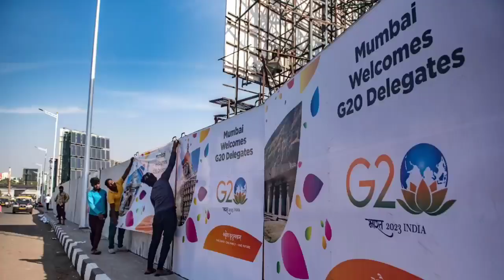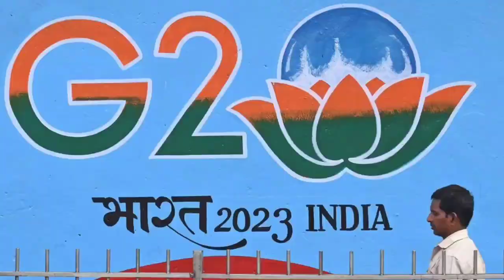G20 के लिये सरकारने गरीब को छुपाया | क्या गरीब होणा गुन्हा हे | नरेंद्र मोदी |Rahul Gandhi|G20Bharat